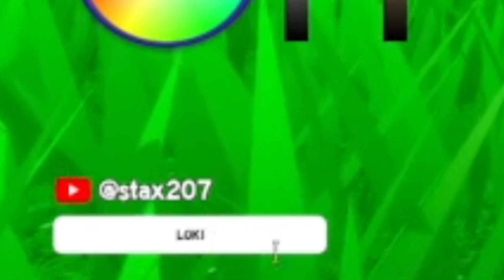Striker Odyssey codes July 2023